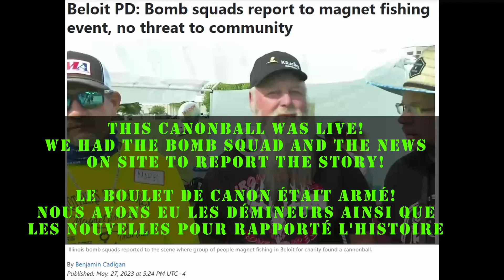Wisconsin Trip - Day 3 - Trash for Cash St-Jude's event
Finally, I'm at my first big event of magnet fishing! Beloit, Wisconsin. I meet new magnet fishers and the Kratos owner. We also got some seriously awesome finds.

@IronAntlerAdventures @BadgerExploration @AdventureswithSonik @TheRustyMagnets @2BrothersTreasures @JohnnysCorner_official @BrocktonMagnetFisher @danidip @madmag1 @Tinman Magnet Fishing! @BlackDogAdventures @MadTownMagnetFishingAdventures @biggrizzlymagnetfishing8743 @citizensmagnetfishing6641 @divingwithscubasteve @badinfluencer6507 @MabieAdventures @pattersonmdmf9042 @BearMagnetics @AngieHayFamilyAdventures @MyMuddyMess @CajunMagnetFishing @stickingitwithtina7606 @wallacefamilymaineadventures @MurphsMagnetMania

To find me on other social media, go to my linktree

Do you want a magnet or gear to magnet fish like a pro?
I have three great company selections for you

You like coffee and want to taste greatness

Magnet Fishing With The Most Powerful Magnet Ever | Magnet Fishing Videos 2023 | Magnet Fishing